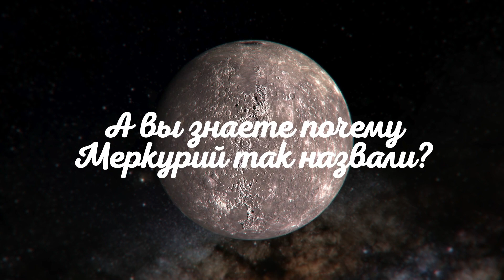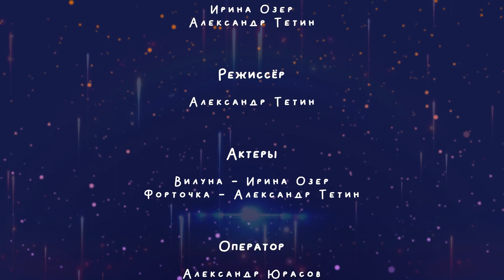🌟ВилУна и Форточка!🚀 Новая серия! Планеты солнечной системы🪐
В новой серии «ВилУна и Форточка» наши герои терпят кораблекрушение, в результате чего попадают на Землю. Сегодня мы узнаем, из-за кого это случилось, что такое солнечная система, а так же какие планеты в неё входят.
«ВилУна и Форточка» - новый познавательный мультфильм для детей. Вместе мы узнаем обо всем на свете: звёздах, космосе, солнечной системе, а также разных явлениях природы.

In the new series of "VilUna and Fortochka", our heroes are shipwrecked, thanks to which they get to Earth. Today we will find out who caused this to happen, what the solar system is, as well as which planets are included in it.
"VilUna and Fortochka" is a new educational cartoon for children. Together we will learn about everything in the world: stars, space, the solar system, as well as various natural phenomena.